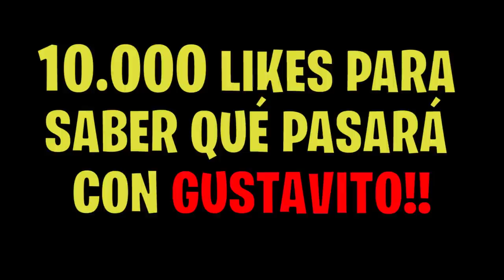Encontré un NIÑO POBRE Pidiendo Dinero...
Que Pena...Encontré un NIÑO POBRE Pidiendo Dinero...

En esta serie encontré a un niño pobre el cual no tenia skin, y vive con una familia pobre, que no tiene para nada a causa de la situacion actual. Y encontramos al niño pidiendo dinero para una skin en una partida de fortnite. Lo ayudamos y no creeréis lo que pasó después en la serie...

Esto son partidas privadas de fortnite con premios. En este videos encontré a una persona que era un niño pobre pidiendo dinero para una skin de fortnite... Es un video super divertido y muy emotivo!